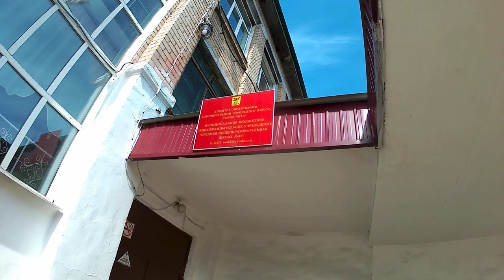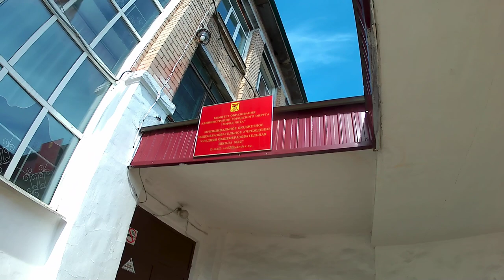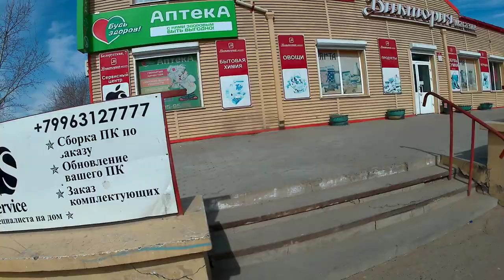ЧИТА вам не Анапа 🌞 Школа № 42 в Чите, воспоминания детства / Урбанистика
В этом видео - читинская школа № 42, магазин "Виктория" (бывшая "молочка"), бараки по ул. Белорусской. В общем микрорайон Сосновый Бор.
Так совпало, что в Читу сегодня приехал Варламов , если удастся, то я встречусь с ним.